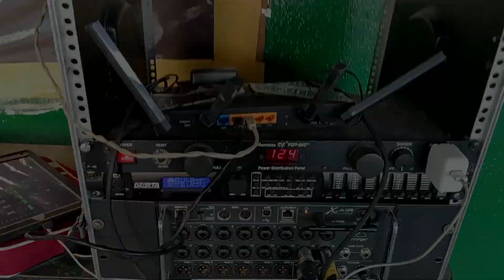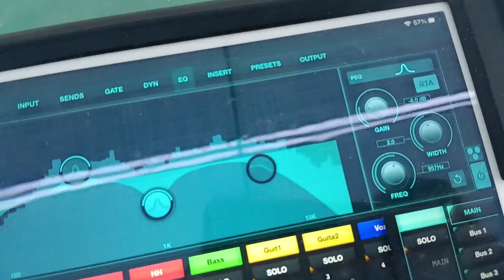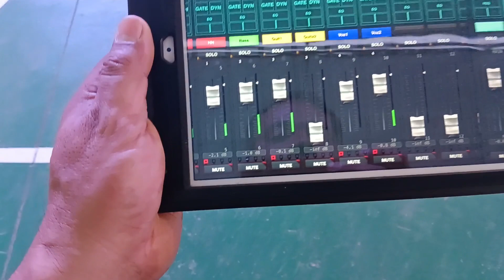Ecualizando a un grupo! Sonorizando con mixer XR18 Behringer!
Saludos amigos de club audio!

En este video sonorice a un gruppo conun sistema de sonido Elipsis!

8 line array modelo LA-108A
4 subwoofer Elipsis BPW-1000.
1 Mixer Behringer XR18